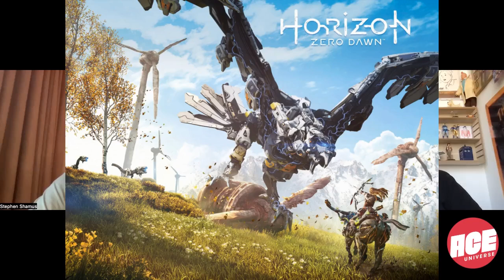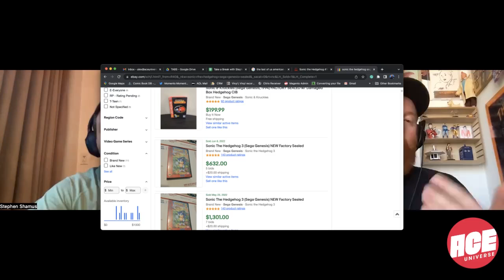ACE Universe Presents: Take a Break with Stephen Shamus - Episode 109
"Take a Break with Stephen" is a new podcast from ACE Universe, covering all things pop culture from the unique perspective of Stephen Shamus. ACE Universe founder and President, Stephen Shamus, along with many special guests will hit a few key topics per episode covering collecting, trading, superhero celebrity news, Comic Cons, and much more.

Topics covered in this week's episode include:

1. The Last of Us
2. Horizon Zero Dawn
3. God of War
4. Sonic the Hedgehog
5. Vintage Video Games

The podcast audio is also available on all your favorite podcast platforms

Follow @takeabreakpodcast on Instagram, @takeabreak_pod on Twitter, and @takeabreakwithstephen on Facebook for news, updates, and future podcast episodes!